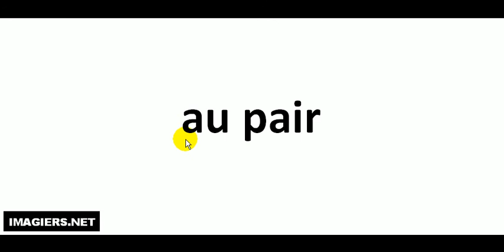Pronuncia corretta = au pair